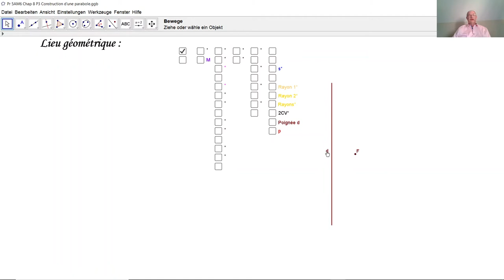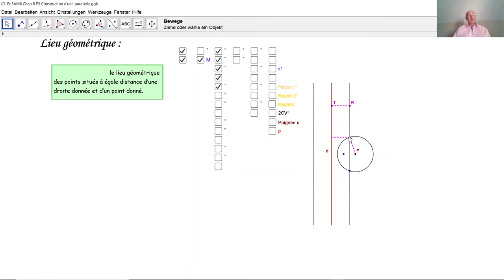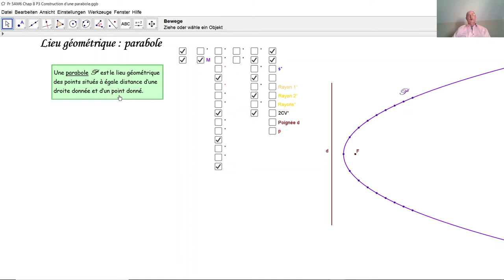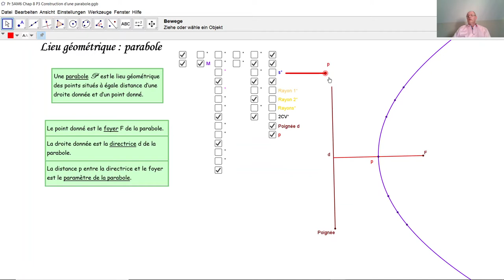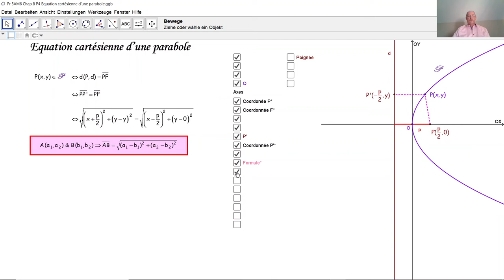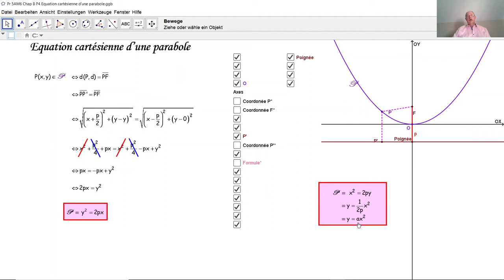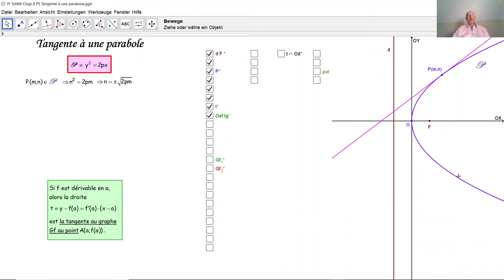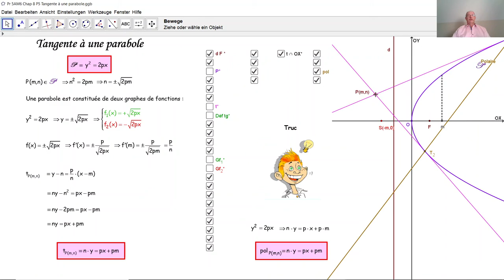La parabole comme lieu géométrique F5035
F5035 On analyse la parabole comme lieu géométrique. On détermine son équation cartésienne dans un système de référence bien choisi, ainsi que l'équation cartésienne de la tangente en un point de la parabole. On transfère même cette équation vers l'équation de la polaire. La propriété optique d'une parabole est citée et appliquée aux phares d'une 2CV.